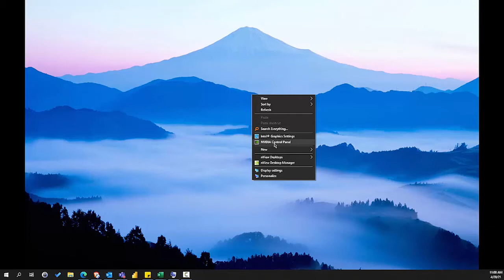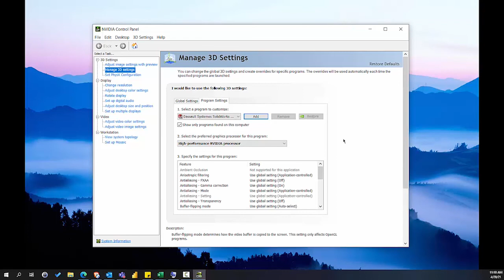Tech Tip: Choosing Discrete GPU for SOLIDWORKS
In this week's Tech Tip, we show you how you can ensure your 3D settings are set to utilize the proper graphics card for SOLIDWORKS.

to learn more about our services! We are the top reseller of SolidWorks Products and a reseller of Markforged products in Canada.